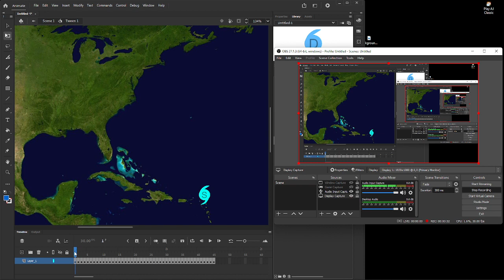Hurricane Colin path prediction (sorry its bad im not good at animating)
my mom donated 3 dollars to mrbeast's ukraine charity. and i gave her 1 dollar back.